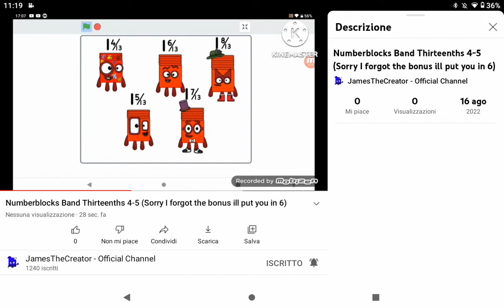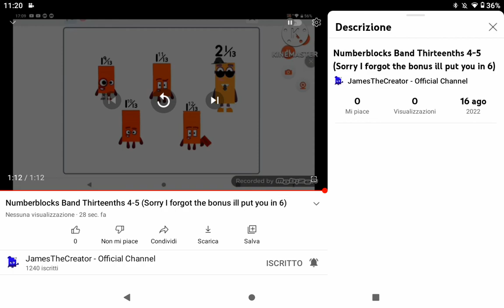can i be bonus in 6 please?